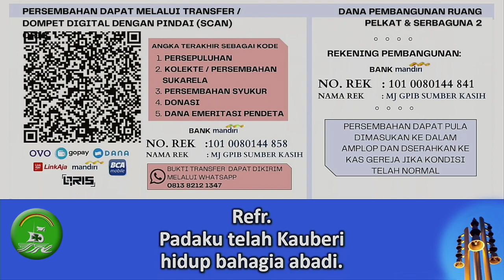Ibadah Keluarga I 21 Oktober 2020 I GPIB Sumber Kasih - DKI Jakarta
Ibadah Keluarga GPIB Sumber Kasih 21 Oktober 2020
PEMBERITA FIRMAN : Pdt. Slamet Iskandar
LITURGOS : Dkn. Syaneta R. Manoe
PEMUSIK : Dkn. Adhiatma Pudjatmoko
Bacaan Alkitab: Ibrani 4 : 14 - 16
1. Untuk Persepuluhan, Persembahan Suka Rela/Kolekte, Syukur, Donasi, Persembahan Bulan Pelkes
Dapat ditransfer ke Bank Mandiri :
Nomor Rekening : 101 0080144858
Nama Rekening : MJ GPIB Sumber Kasih

Untuk Memudahkan pencatatan jika Jemaat transfer melalui Bank,
dimohon jemaat mencatumkan kode sbb :

KODE 1 ( Contoh Rp 500.001 ) Untuk Persepuluhan
KODE 2 ( Contoh Rp 500.002 ) untuk Persembahan Sukarela/Kolekte
KODE 3 ( Contoh Rp 500.003 ) Untuk Persembahan Syukur
KODE 4 ( Contoh Rp 500.004 ) Untuk Donasi

2. Untuk Partisipasi Pembangunan
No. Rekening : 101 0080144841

Diharapkan mencantumkan keterangan untuk dilaporkan dalam warta keuangan.
Jika berkenan dapat mengirimkan bukti transfer melalui whatsapp ke : Sdri. Retno
 (Administrasi keuangan kantor gereja)

CATATAN :
Kantor Gereja Buka pukul 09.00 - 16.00 WIB setiap hari Selasa - Sabtu.
Bagi jemaat yang melakukan pembayaran, setor atau pengambilan dana,
melaporkan kegiatan dapat datang ke kantor gereja.

GEREJA PROTESTAN di INDONESIA bagian BARAT (GPIB)
JEMAAT "SUMBER KASIH" di DKI JAKARTA Jl. Lebak Bulus III No.50 Jakarta Selatan 12440